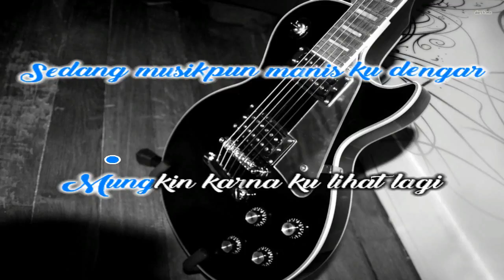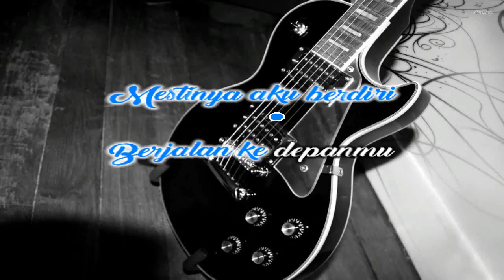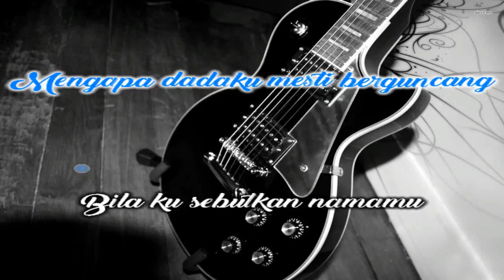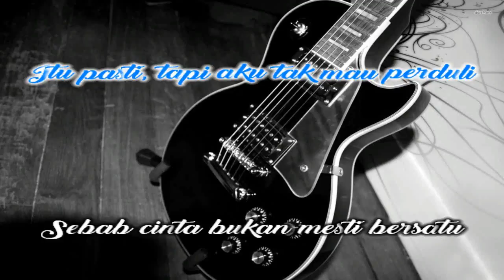[Midi Karaoke] ♬ Ebiet G. Ade - Lagu Untuk Sebuah Nama ♬ Versi 2 +Lirik Lagu [High Quality Sound]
LIRIK LAGU: Ebiet G. Ade - Lagu Untuk Sebuah Nama Versi 2

Mengapa jiwaku mesti bergetar
Sedang musikpun manis ku dengar
Mungkin karna ku lihat lagi
Lentik bulu matamu, bibirmu
Dan rambutmu yang kau biarkan
Jatuh bergerai di keningmu
Makin mengajakku terpana
Kau goreskan gita cinta

Mengapa aku mesti duduk disini
Sedang kau tepat di depanku
Mestinya aku berdiri berjalan ke depanmu
Kusapa dan ku nikmati wajahmu
Atau ku isyaratkan cinta
Tapi semua tak ku lakukan
Kata orang cinta mesti berkorban

Mengapa dadaku mesti berguncang
Bila ku sebutkan namamu
Sedang kau diciptakan bukanlah untukku
Itu pasti, tapi aku tak mau perduli
Sebab cinta bukan mesti bersatu
Biar ku cumbui bayangmu
Dan kusandarkan harapanku
Midi musik instrumental untuk hiburan dan fun saja.
Mohon ma'af bila ada kesalahan keterangan/lirik. Harap maklum.

Koleksi kumpulan lagu midi indonesia dilengkapi dengan lirik karaoke, midi keyboard instrumental,lagu midi dangdut,  midi lagu pop indonesia lama, midi lagu daerah, midi lagu wajib/anak/nasional/tanah air dll.